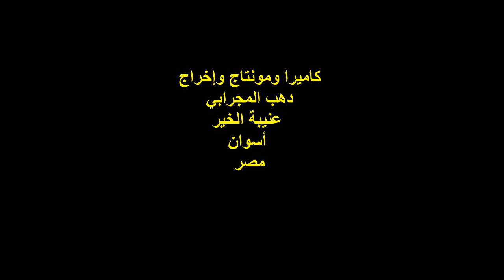أ.د/علا يوسف/كلية التربية الفنية/ ملتقى حنينيات الثامن/نادى النوبة العام بالقاهرة/3/11/2020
ملتقى حنينيات الدولي الثامن للثقافة والفنون التشكيلية
ومعرض : النوبة مهد الحضارات
أ.د/علا يوسف
كلية التربية الفنية
المكان : نادى النوبة العام / 1 ميدان التحرير / القاهرة
الزمان : الثلاثاء 3/11/2020
كاميرا ومونتاج وإخراج : دهب المجرابي
عنيبة الخير
قاهرة المعز